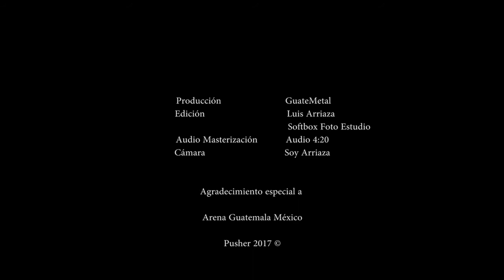PUSHER "ARMA MATER" ( VIDEO OFICIAL )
-✪-  ARMA MATER  -✪-
Está inspirada en el espíritu chapín que nos mueve a cada ser, porque así somos, de alma fuerte y corazón duro. De sangre ardiente y mente insana. De niños o de viejos si nos vamos no moriremos lejos porque somos parte de este todo. Arma mater. ¡ Guatemala !

GRACIAS Huicho Arriaza​ de SOFT BOX STUDIO por el excelente trabajo de edición y presentación de secuencia y acoplamiento de tomas, Richard Padilla​ AUDIO 420 por la brutal masterizada, Chris Vandenberg, Carlos I. Gonzalez Vandenberg​ de GUATEMETAL por su post-producción dirección y creatividad, a Soy Arriaza por las tomas y cámaras en movimiento, a Arena Guatemala Mexico y a los luchadores que compartieron su talento. A PUSHER por su entrega. A todos los que esperamos el video impacientemente les comunicamos que COMPARTIENDO EL VIDEO SE LES AGRADECE.